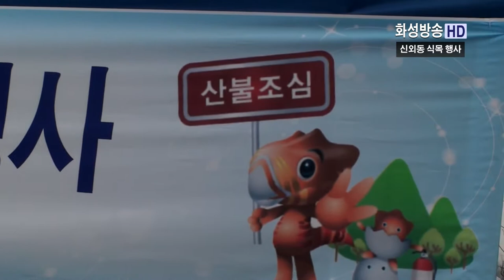제68회 식목일 맞아 나무심기 행사